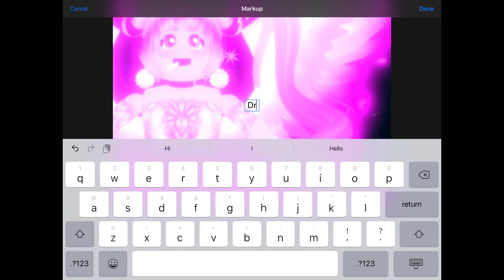How To Create Your Own Quote Picture | Royale high | ItsIzzy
I prefer to use a small, not as noticeable skirt to prevent the skirt from covering the whole screen. I’d recommend a miniskirt, fairy skirt or any other small skirts. Try sticking to one colour scheme!